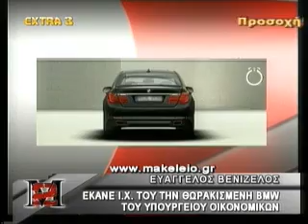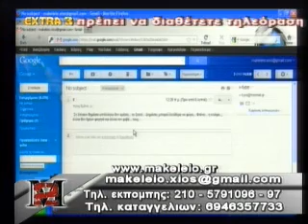2012 06 30 Μακελειό